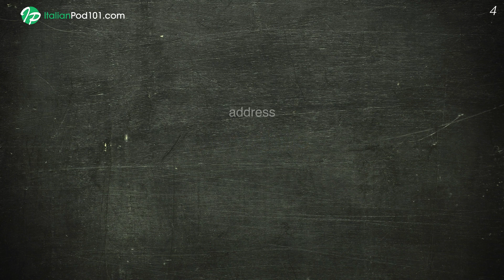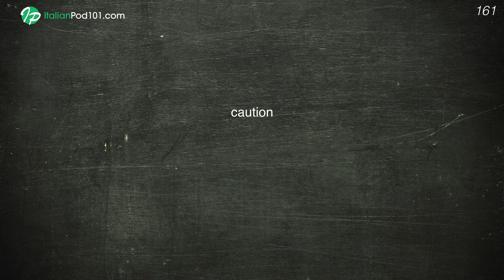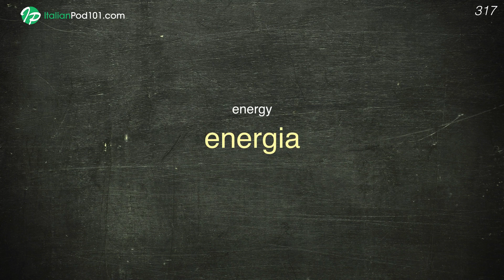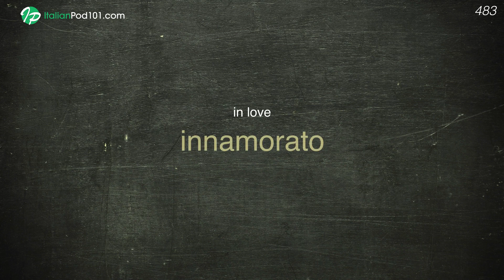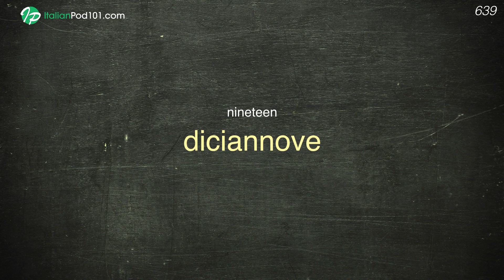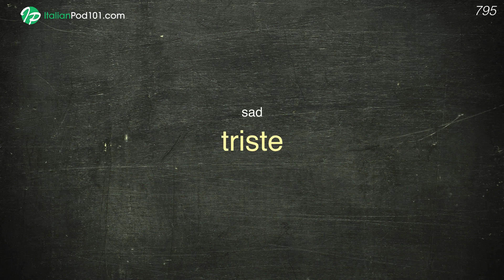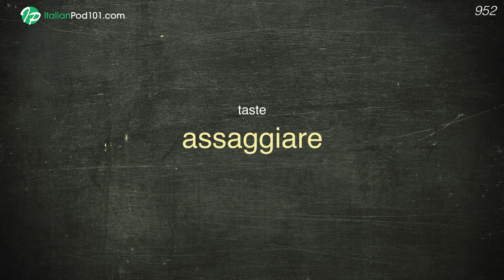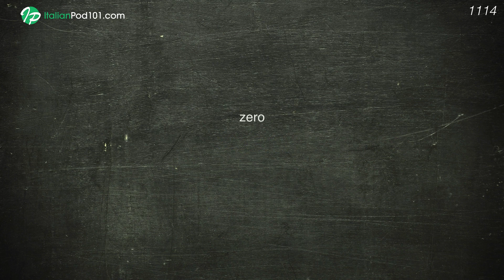1100 Words Every Italian Beginner Must Know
This is the best video to get started with the Italian language!

In this video, we will teach you the most common 1100 italian words that you must know if you're a an absolute beginner. This is THE place to start if you want to learn Italian, and improve both your listening and speaking skills.